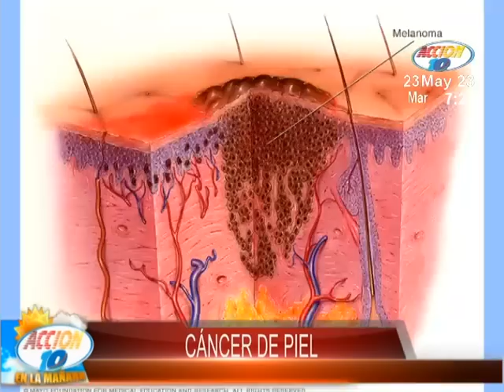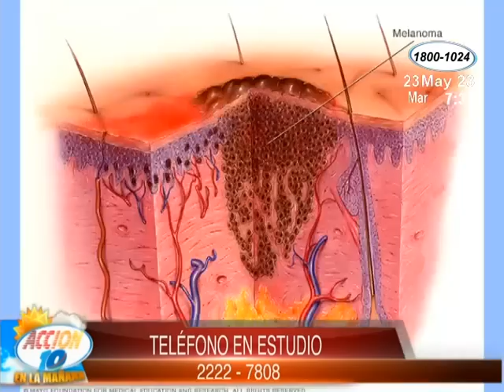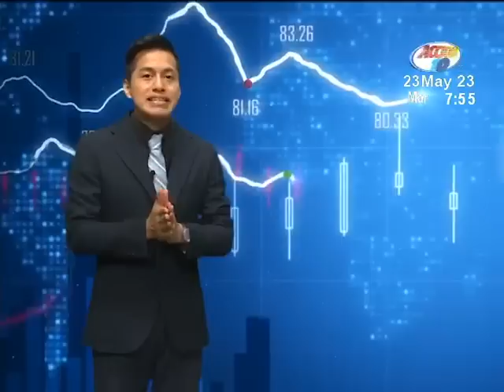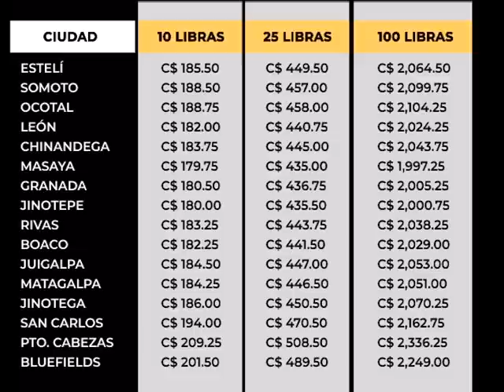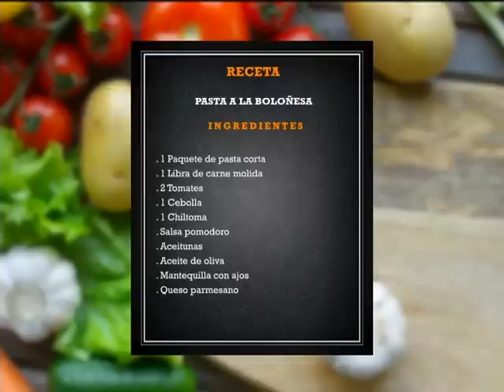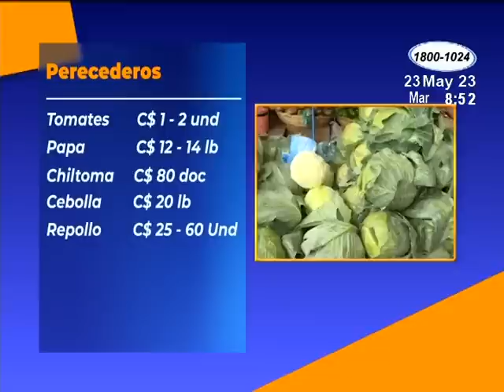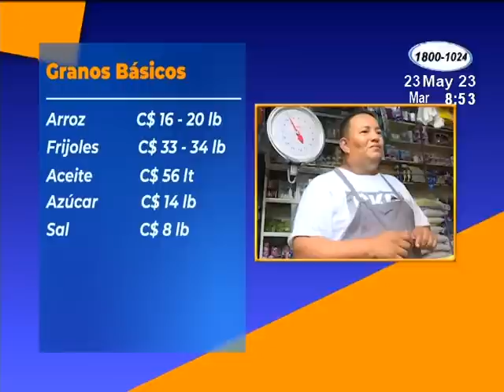Acción 10 en la Mañana: 23 de mayo del 2023